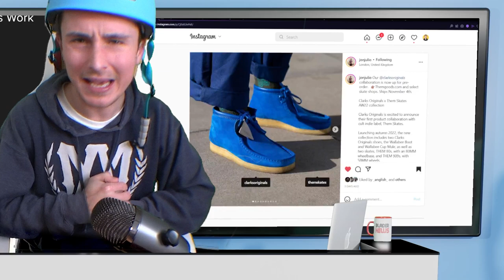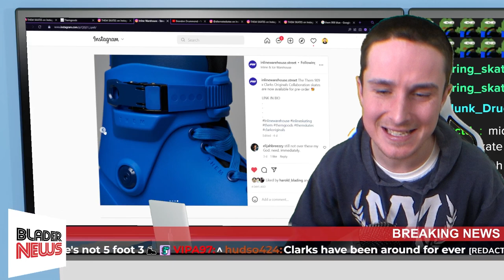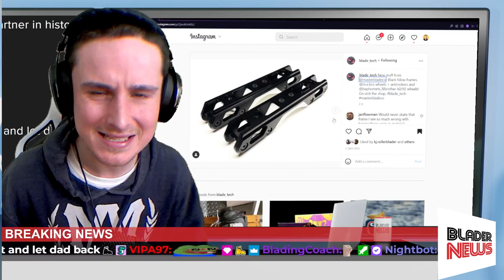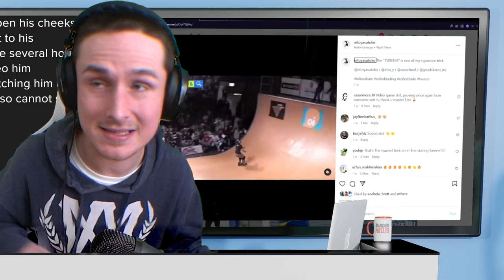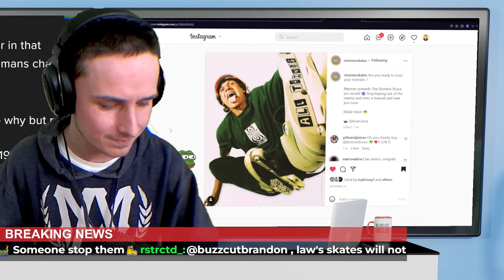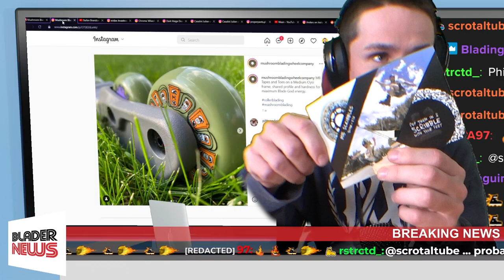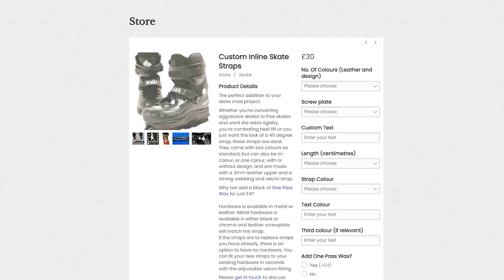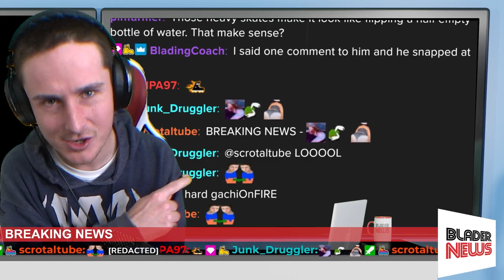Clarks Original x Them Skates ARE HERE! Yasutoko Aeons, Masterblade, 50/50 Skates & More Blader News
Bladers are disappointed with the lastest Them skates collab. Brown Aeons spotted in the wild possibly a Yasutoko brothers skate, this and much more rollerblading news.

0:00 Horrible front flip bail

0:52 Clarks Originals x Them Skates AW22
Wallabee Boot, Wallabee Cup Mule, Them 909, Them 80
Alternative/what people wanted?

5:30 Masterblade Drops
Team Kareem Shehab, Phillip Moore, and Michael Braud

6:46 Roces ASAYAKE BLUE
Signature skate for Yuto Goto

7:28 New Yasutoko Aeons

8:13 USD Feinberg Aeons

9:34 Laws skates made by 50/50 manufacturing

11:01 Blader News Continued
Official Official Mesmer Domonic Bruce release

Great promos

65mm 90a
Great marketing

3d printed skates!

Sick skates